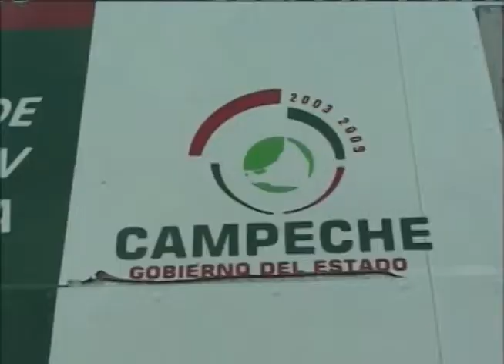RIO REVUELTO 3 DE MAYO DEL 2013